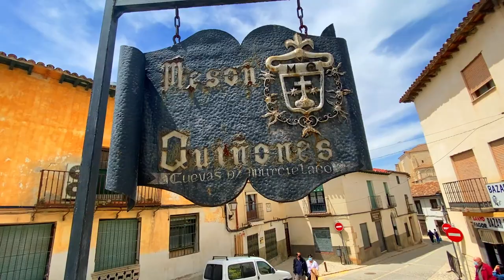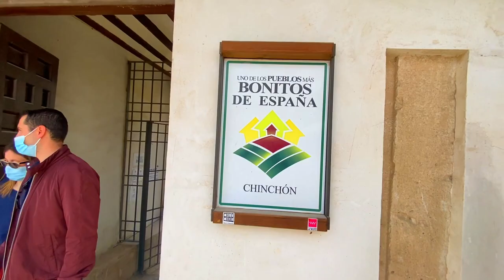Visitando CHINCHON, un pueblo de origen Medieval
PUEDEN VER MIS OTROS VIDEOS  AQUI LES DEJO LOS LINK